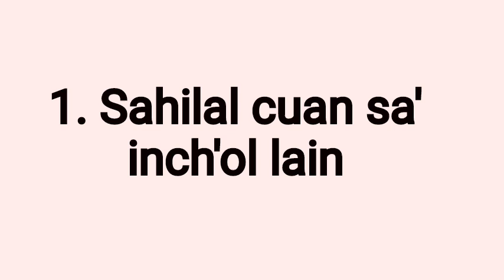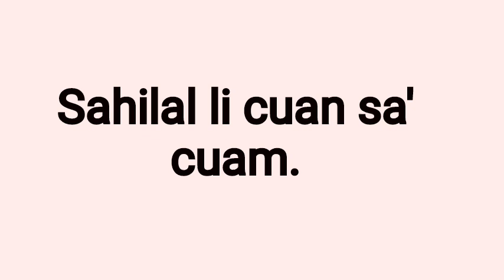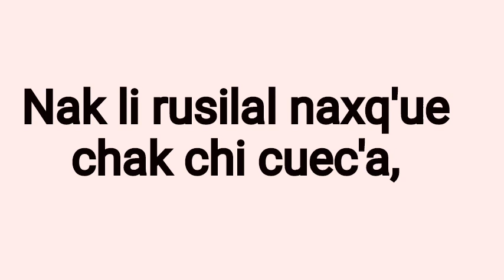Número 103 SAHILAL CUAN SA' INCH'OL LAIN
B'ich sa' kekchi'